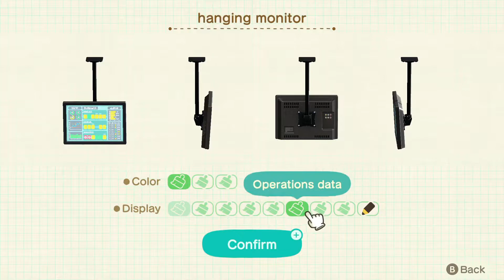Claude's Home Game Hideaway | ACNH HAPPY HOME PARADISE | Ep 2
Animal Crossing New Horizons: Happy Home Paradise, designing Claude's home with an arcade theme.